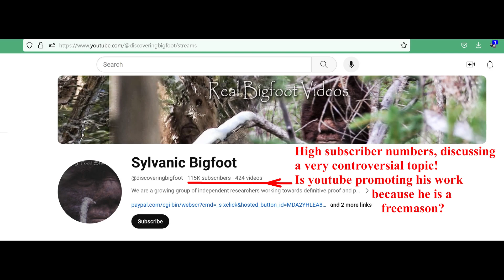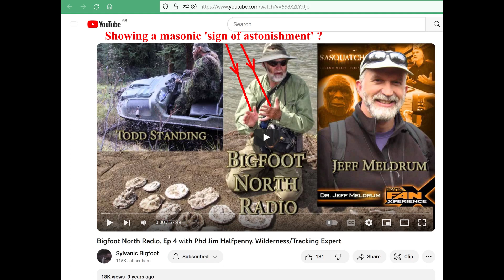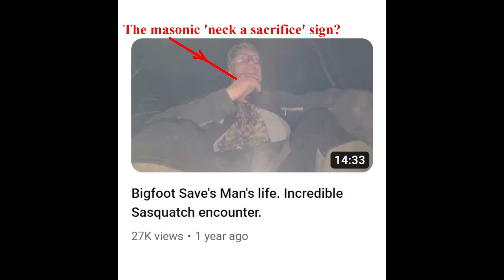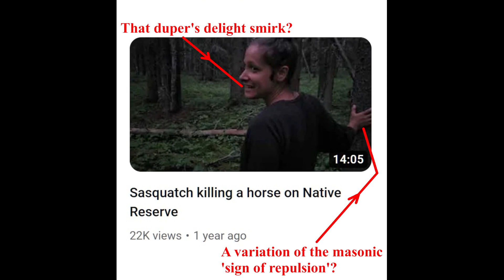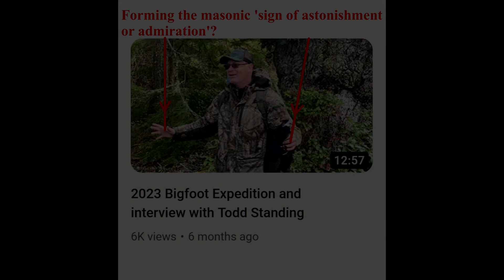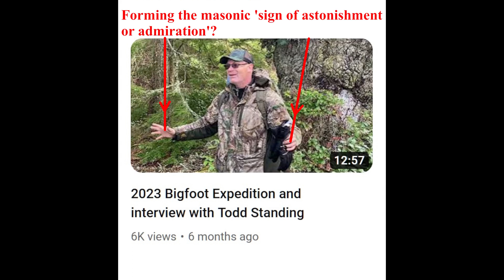Is Todd Standing a freemason? (Read description also)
Note:
I forgot to mention, that in the first screenshot of his youtube home page, you can see a 'bigfoot' in his profile picture with only one eye!
This is likely to be an example of Todd flaunting the masonic 'all seeing eye' symbolism?

I believe so called 'bigfoot' are real creatures, but as always when any subject matter is being discussed, it always has to be a suspected tare or a freemason being in the spotlight!

Todd Standing is one of the infamous names associated with bigfoot research.

When they are controlled opposition agents, they are mixing truth and lies together, so you have to be careful not to blindly believe everything they show you!

If you look closely into Todd's eyes, you should be able to see that reptilian spirit, suggesting he is a tare.

He has appeared on the mainstream news and has his own page on the IMDB website. He has also been featured, in mainstream documentaries and movies like 'suvivorman'.
These are all red flags, as such 'privileges' are only given to freemasons most (if not all) of the time.

I have stated it before that 'any publicity is still publicity', so it does not matter if the media talks about you in a negative light, you are still likely to be a mason because they featured your name and face on their platform.